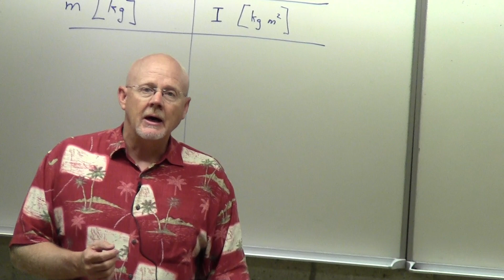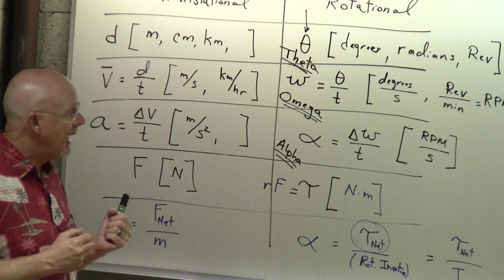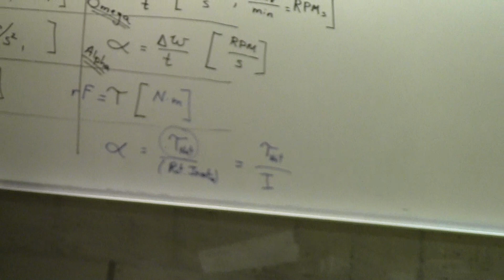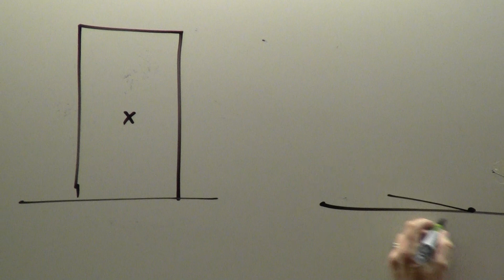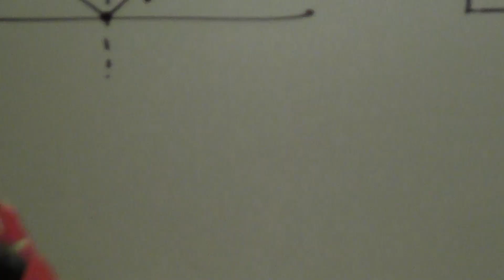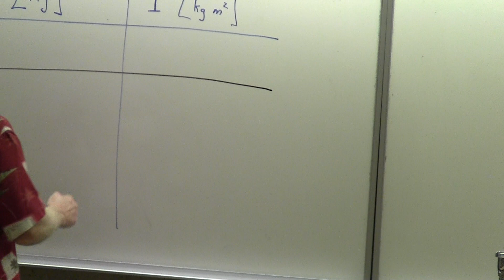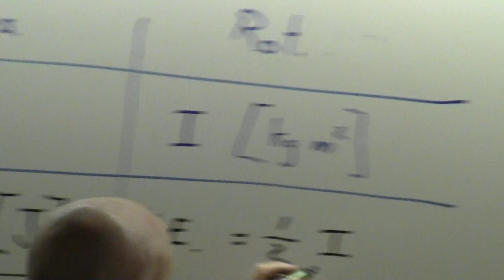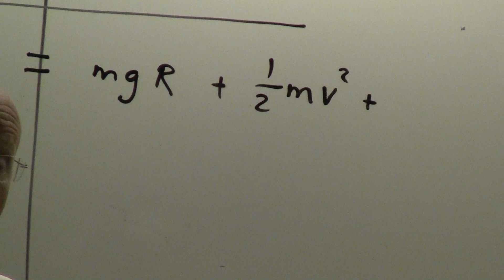Day 8 - lecture 1 - part 1 of 3